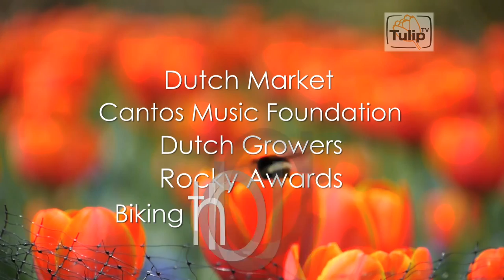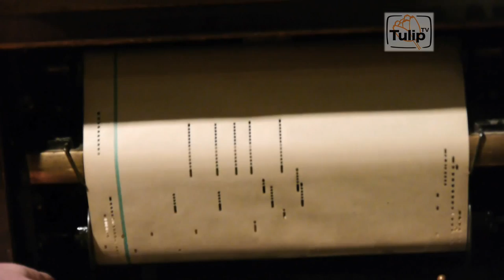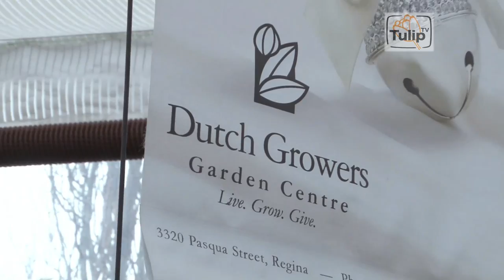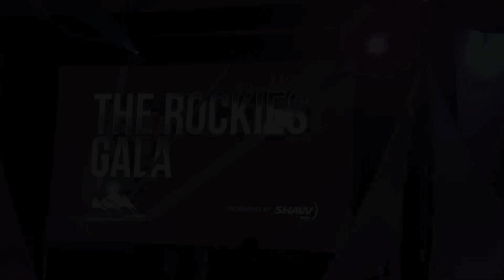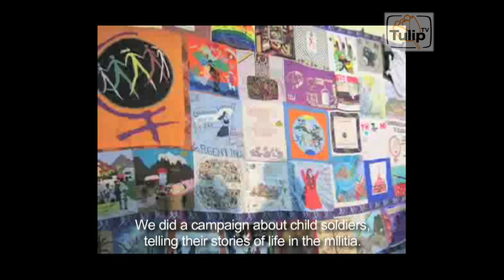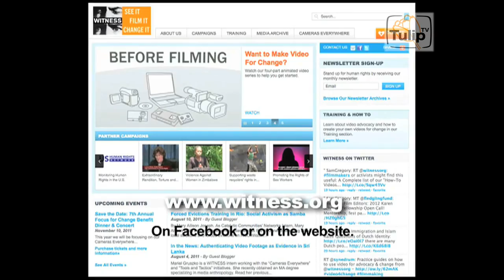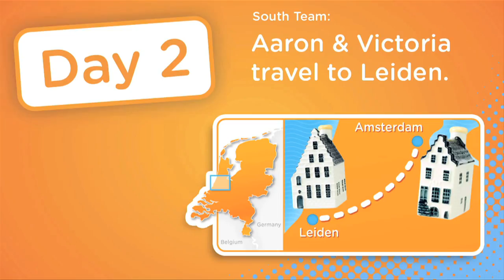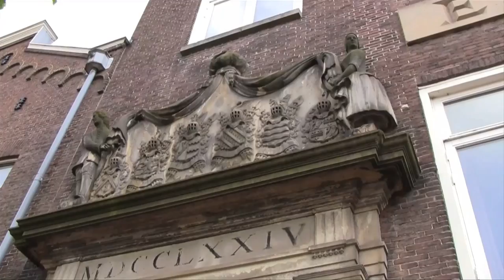TulipTV - Meet the Dutch in Edmonton & Regina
We visit the Dutch Market in Edmonton, Flower Grower Tim van Duyvendijk in Regina, and the Cantos Music Foundation in Calgary. Human Rights Acitivist Yvette Alberdingk Thijm wins a "Rockie Award" in Banff. Ep 2 of the "10 City Bike tour" brings us to the Dutch town of Leiden.

Tom Bijvoet (Editor of Dutch the Magazine) visits the Dutch market in Edmonton. The Dutch market is organized every year on the Saturday before Mother's day by the Dutch Canadian Centre, which is one of the biggest Dutch clubs of North America. At the market you can eat herring and kroket and enjoy Dutch stores and stalls. We meet John Westerbaan, Siebe Koopman, Joan Klaassens, Dolf Hantelmann, Henry Woudstra en Joe Brand, who all have a special connection with the market. They visit the market for the flowers, Dutch delicacies and for the nice people who go there. Or to win a ticket to Amsterdam from travel agency Buett Travel Service.

Kathryn Davies introduces the Cantos Music Foundation in Calgary. Its collection has evolved to a massive group of keyboard instrument, both acoustic and electronic. The National Music Centre's mandate is to promote the love, sharing and understanding of music through a wide variety of programs for all ages. Next to this, The National Music Centre offers workshops, lectures and performances regularly to keep the collection alive.

In Regina, Sasketchewan we meet Tim van Duyvendijk, whose parents emigrated from the Netherlands to Canada in 1953. In 2005, Tim and his wife moved to Regina to start their business 'United Flower Growers'. They buy plants from Holland and work together with other Dutch growers. This has the business made strong and has made the Dutch tradition of growing plants to continue on in Canada.

At the Banff Rockie Awards we interview Yvette Alberdingk Thijm, who has won an "Award of Excellence in Media Campaigns for Social Good". Yvette is the Executive Producer of a Human Rights organization called Witness. They help human rights advocates use video to tell their stories and provoke change. Yvette explains how lobbying with video increases the effect. What a difference to a file piling on your desk! Facebook or Twitter for more information.

In episode 2 of the 10 City Bike tour, Aaron and Victoria travel to Leiden. They see the American Pilgrim Museum and the Oudt Leyden Pannenkoekenhuis, where they taste enormous Dutch Pancakes.

As independent producers, we don't receive any funding or grants, so we rely solely on sponsors and donations by viewers like you. Please check our website and click on "donation" if you would like to help us or contact tuliptv(at)abcofilm(dot)com if you or your company are interested in sponsoring the show.

Have a great week and bring a touch of orange into your life!